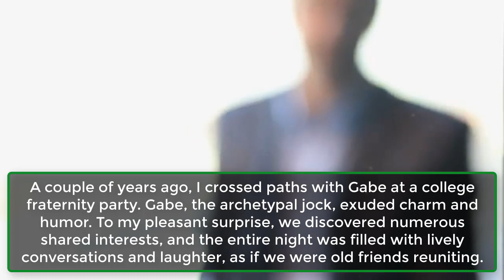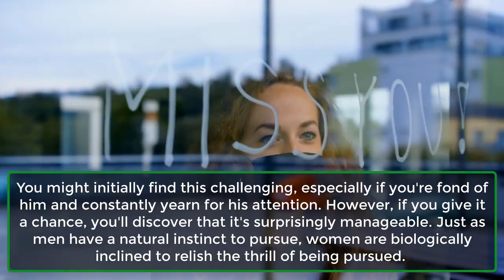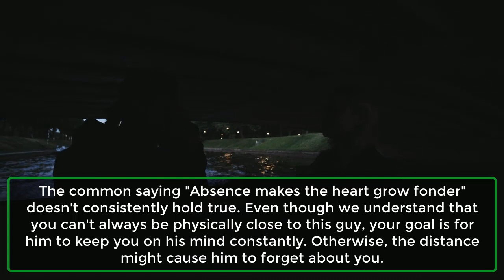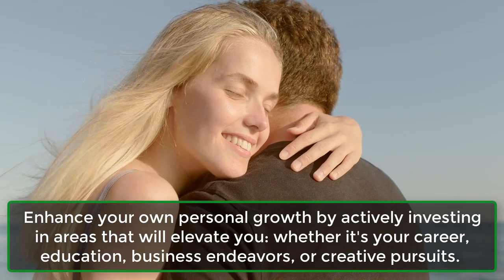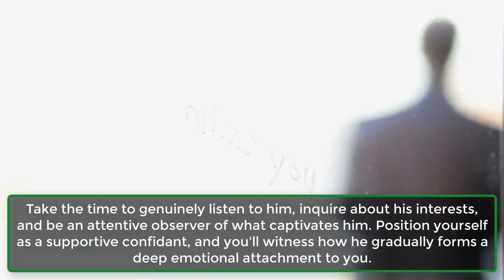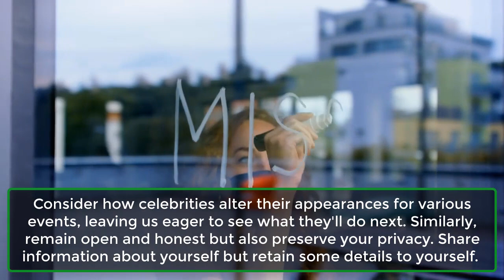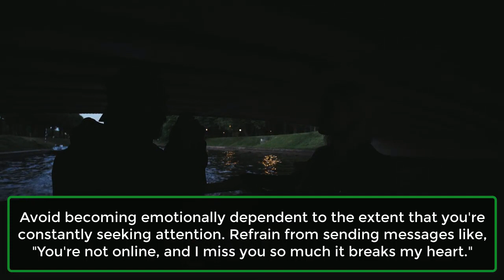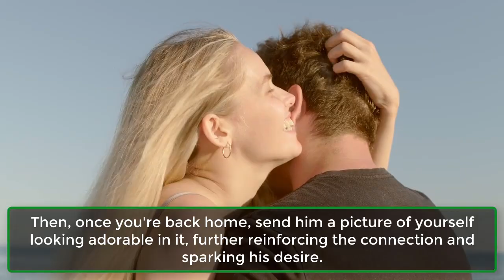16 Psychological Tricks That Will Make Him Miss You | Human Psychological Facts | Awesome Facts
16 Psychological Tricks That Will Make Him Miss You | Human Psychological Facts | Awesome Facts
Are you looking to create an unforgettable impression and make that special someone miss you like crazy? Look no further! In this video, we're unveiling 16 powerful psychological tricks that will leave him constantly thinking about you, even when you're apart.

These expert tips are designed to ignite his desire and keep you on his mind. From the subtle art of creating emotional intimacy to crafting an air of mystery, we've got you covered with strategies that work like a charm.

Watch and learn how to master the psychology of attraction, deepen your connection, and make him crave your presence. Whether you're in a relationship or just starting to get to know someone, these tricks are bound to leave a lasting impact.

Don't miss out on these secrets to spark passion and longing. Get ready to make him miss you more than ever! 💕🔥
1. Use scarcity to spore interest.
2. The worse thing you’ll likely do.
3. Why you should play easy to get.
4. Social media is your friend.
5. Develop yourself.
6. Glow.
7. Create a loop of desire.
8. Be someone worth missing.
9. Emotional intimacy over physical.
10. Make him feel like a protector.
11. Be mysterious.
12. Build tension.
13. Work on your signature.
14. Show your secret strength.
15. Leave something behind.
16. Take something with You.